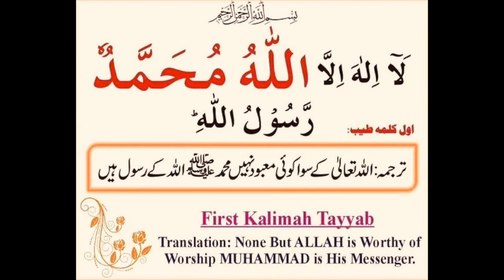Kalima 1 Tayyib || پہلا کلمہ طیب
Islamske trossetninger. 1/6: Tayyib

پہلا کلمہ طیب

لَآ اِلٰهَ اِلَّا اللّٰهُ مُحَمَّدٌ رَّسُوْلُ اللّٰهِ

اللہ کے سِوا کوئی عبادت کے لائق نہیں، محمد ﷺ اللہ کے رسول ہیں

Norsk oversettelse:
Det er ingen gud utenom Allah, Muhammad er Hans Profet.

English Translation:
There is no God but Allah, Muhammad (peace be upon him) is the messenger of Allah.